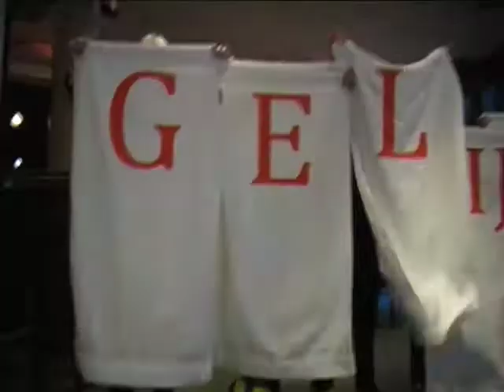GELIJKSPEL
Amsterdam - 4 december 2008 GELIJKSPEL is de titel van de alliantie van bij de sport betrokken organsaties die samen homoseksualiteit bespreekbaar willen maken. Handtekeningen werden gezet door o.a. Jet Bussemaker, Ronald Plasterk namens de overheid, MOVISIE, NOC NSF, de John Blankenstein Foundation en het COC Nederland. In beeld reageren de zwemmer Johan Kenkhuis, ex schaatster Marieke Wijsman en handballer MR GAY Nederland! De presentatie van de middag was in handen van Barbara Barend. Haar vader Frits laat ons weten zich samen met zijn vriend Henk van Dorp regelmatig te hebben opgewonden over de opmerkingen jegens homo's in de sport. Zo'n optreden van het duo werd hen niet altijd in dank afgenomen (...).